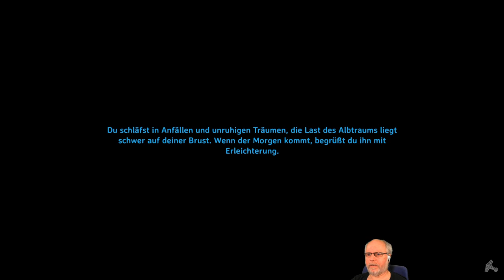Valheim deutsch S1E017